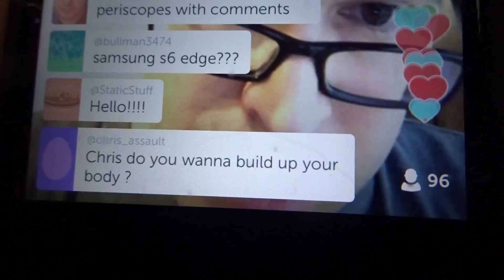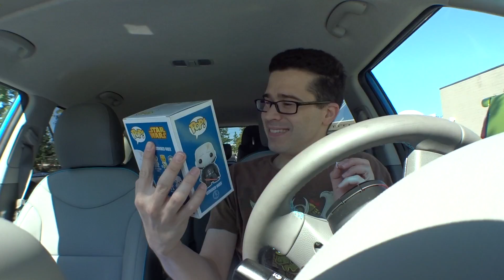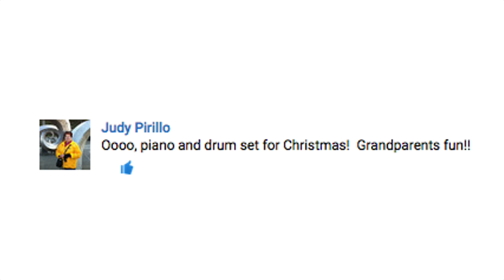Grilling Shaycarl's Stunt Double (GeekFather 0030)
Chris Pirillo
1420 NW Gilman Blvd 2543

What are you waiting for?! If you read this description, be sure to let us know in a comment or a tweet!